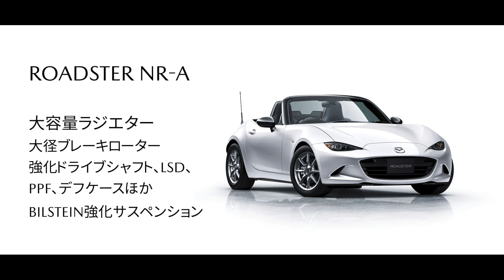モータースポーツベース車の魅力